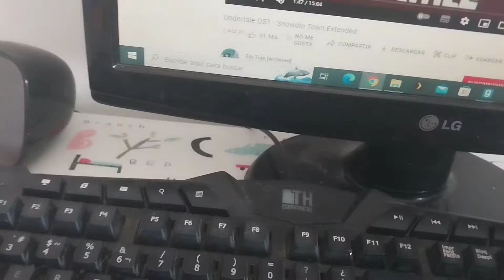endermans rpg episode 1 our adventure awaits!